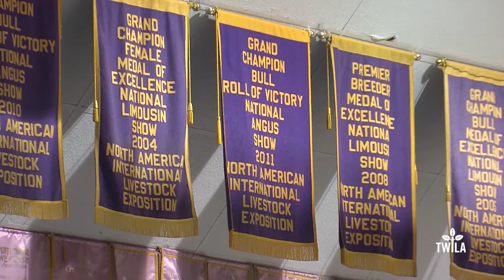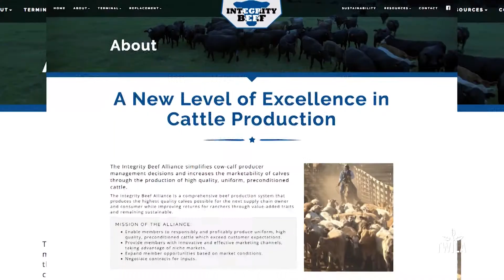Better Research, Better Beef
The average American eats nearly 56 pounds of beef in a year according to the market research firm, Packaged Facts.
That means to keep up with the growing demand for beef, the men and women who raise cattle must find ways to do it more efficiently. As TWILA’s Avery Davidson explains, that's why part of the recent Louisiana Farm Bureau Federation Livestock Advisory Committee's Beef Tour focused on research.